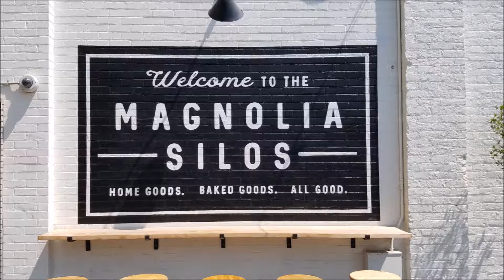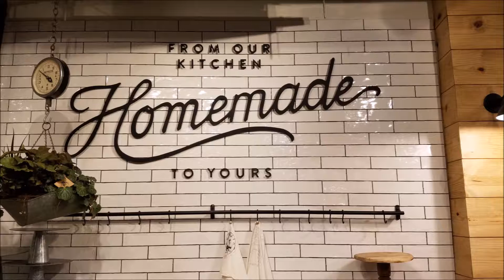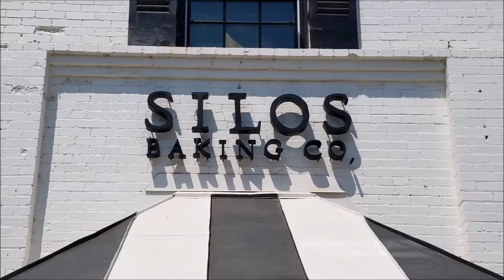Magnolia Silos 2017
The Silos, once a historic cottonseed mill, are 120 feet tall.  The property includes a garden, an astroturf lawn area for picnicking and play, a food truck park with tables, a grain barn converted for shopping, an office building, an welcome area and the Silos Baking Co. bakery featuring Joanna's classic and unexpected style in the form of pastries, breads, and sweets.